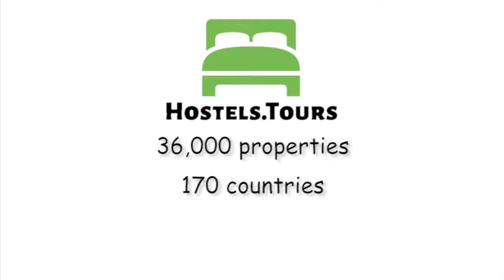Pitchounette and Olives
Check availability, price, reviews and discount on Pitchounette and Olives can be found

Pitchounette and Olives is the name of our guest house. It is located in the district of Endoume, between Church St Victor overlooking the old harbor and the hill of the rock of the Good Mother, 'Notre Dame de la Garde.'Cati is waiting for you to help your stay in town. In this old and typical district of Marseilles, you can meet people and artisans of the neighborhood, participate in many activities, discover the beauty of the city day and night, not to mention the pleasures of the sea and the coast Marseillaise.The guest house of 70 m2 is an independent town house with 2 floors: quiet atmosphere, the house is insulated with an inner courtyard (or you can have breakfast, a drink, read a book, is relax or dream), separate entrance, kitchen, one bathroom to share two toilets.Please note:Check-In Time: 14.00 pm Check-Out Time: 12.00 noon Credit Cards Not AcceptedPayment by cash on arrival Cancellation Policy: 3 daysBreakfast IncludedTaxes includedMeals Available on request Extra bed available on request 15pp.pn